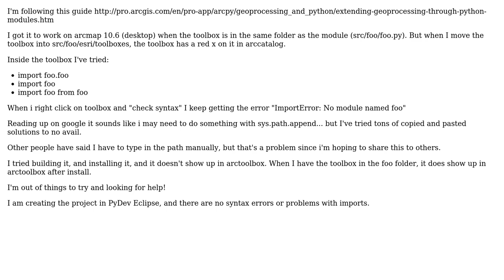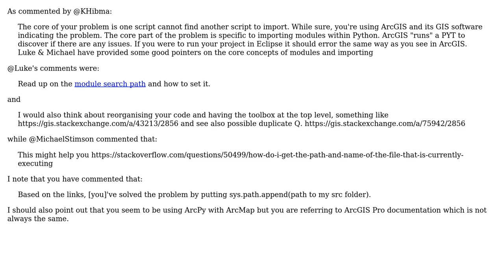GIS: Custom Python Toolbox not importing when module in other folder?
With thanks & praise to God, and with thanks to the many people who have made this project possible! | Content (except music & images) licensed under CC BY-SA | Music | Images & others | With thanks to user PolyGeo user Adam B and the Stack Exchange Network Trademarks are property of their respective owners. You are responsible for your own actions.